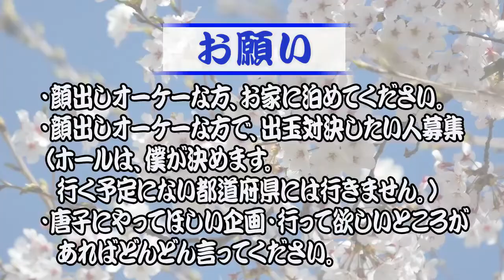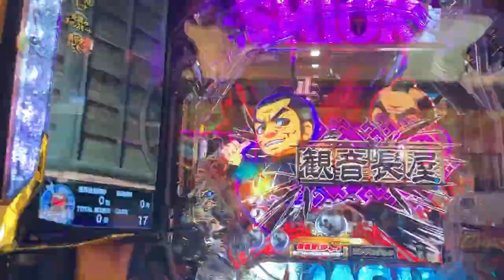パチンコ旅26日目 7月26日結果報告 旅たち前に考えていた立ち回りを告白します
2019年7月1日〜2020年6月30日まで、パチンコで稼ぎながら日本一周してきます。

“バカでも好きなことを全力やれば楽しく生活出来る”がテーマの旅です。

アメブロアカウント